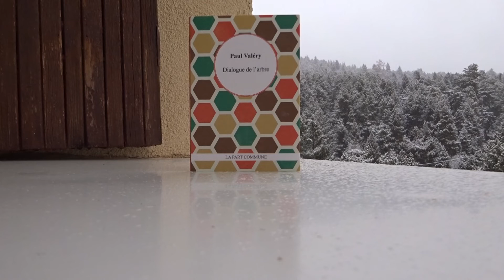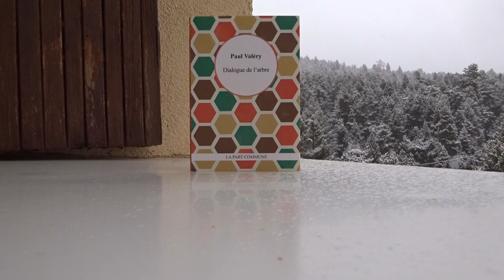PAUL VALERY Dialogue de l'arbre (fiche de lecture 172)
Dialogue de l'arbre
Edition LA PART COMMUNE
Auteur : Paul Valéry
44 pages